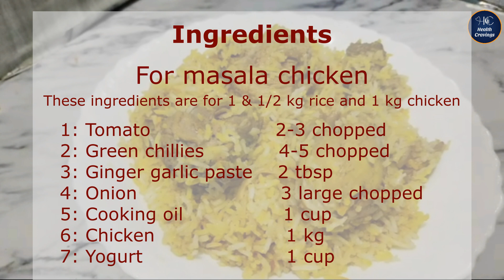Chicken Biryani Recipe By Health Cravings | چکن بریانی بنانے کا طریقہ | TehDar Masala Biryani Recipe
Chicken Biryani Recipe By Health Cravings | چکن بریانی بنانے کا طریقہ | TehDar Biryani Recipe Secret